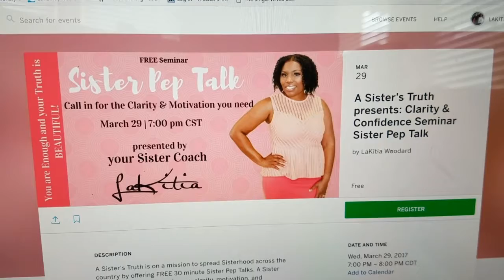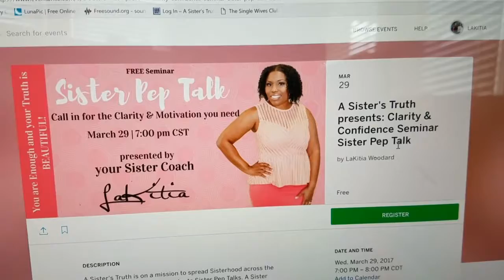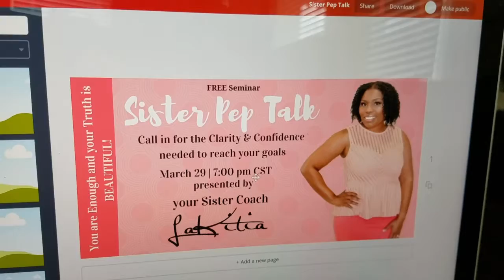#136 A Beautiful Day in the Neighborhood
Hey fam,

It was a beautiful weekend here in TX. My beautiful weekend turned out AMAZING! Watch the video to see what happened. Enjoy!!

WATCH US LIVE ON PERISCOPE!

SEND ME A SNAP!

Thank you much for taking the time to watch  my videos. I hope you enjoyed it as much as we enjoyed shooting it.

xoxox lakitiamarie